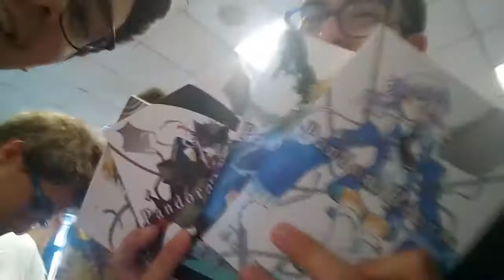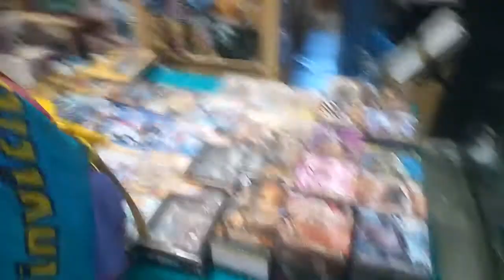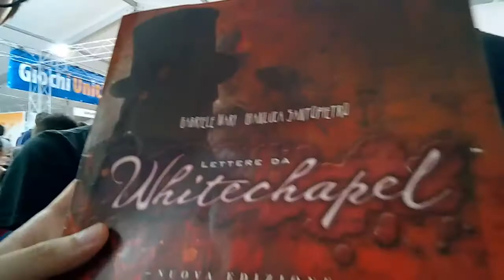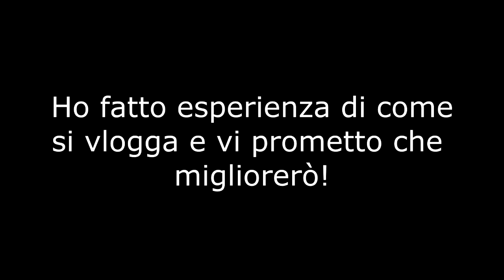ETNA COMICS 04/07/2017 - VLOG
Diritti e Copiright di Toei Animation JP